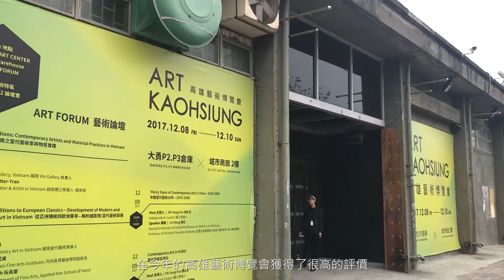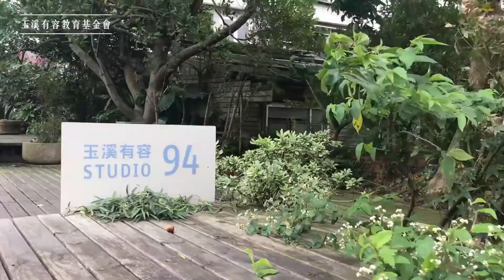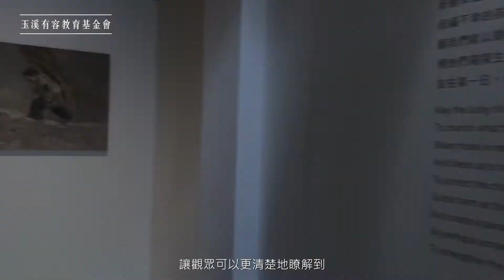岑龍 Cen Long｜我們播種希望 - 岑龍個展｜Ten Years- Cen Long 2008-2017 | Hann Art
Follow Cen Long｜追蹤 岑龍

Ten Years- Cen Long 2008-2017
我們播種希望 - 岑龍個展

家是什麼呢？
那是一個充滿了愛
沒有孤單寂寞
一個可以互相扶持互相安慰和鼓勵的溫馨的地方⋯⋯
這就是家
它是我們生命中最重要的支撐

《聖家族》岑龍個展
在今年的高雄藝術博覽會獲得了很高的評價
不分男女老少
很多人被岑龍的繪畫感動
我們獲得了不少寶貴的支持岑龍的繪畫在許多人的心中撒下了真善美的種子
而這也是我作為一個藝術經紀人
之所以如此不畏艱辛推廣了十年的原因
因為我始終相信
藝術的價值必須是能夠豐富人的精神層面
並讓人回歸最原始的純真美好

「我們播種希望」這幅畫傳遞的也是這樣的理念⋯⋯
畫中農夫趕着牛在前面耕田
而揹負著幼小孩子的妻子緊緊地跟在後面
撒著小麥的種子
在實際生活中他們是期許這一顆顆的種子能夠帶來明年的豐收⋯⋯
這是他們十分平凡的希望

岑龍試圖用他的繪畫
播撒出感動觀眾的種子
而這十年來我們透過很多的展覽
以及很多的推廣
很多的書籍
我們讓很多的觀眾
進入了岑龍的繪畫的世界
也成功地感動了很多的人

接下來12月30號到2月28號
我們即將在台北陽明山上
玉溪有容教育基金會
舉辦岑龍的個展《我們播種希望》
展出他2008到2017年這十年間的作品回顧

這是一場非常值得參觀的展覽
我們展出了45幅作品
讓觀眾可以更清楚地瞭解到
岑龍這十年藝術發展的脈絡

策展人/林暄涵

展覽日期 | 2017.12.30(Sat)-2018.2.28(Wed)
開放時間 | 週三至週日 10:00-17:00
展覽地點 | 玉溪有容教育基金會 Studio94
展覽地址 | 台北市士林區仰德大道二段94號
參展藝術家 | 岑龍

交通資訊

公車/
劍潭捷運站1號出口，搭乘往陽明山的公車，於「永嶺站」下車。
往上走至100巷，Studio94位於巷口。

自行開車/
上仰德大道二段，100巷右轉，巷內停車。仰德大道週末7am-3pm有交通管制。

玉溪有容教育基金會．The Thermos Foundation
台北市士林區仰德大道二段94號
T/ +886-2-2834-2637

岑龍—歷屆威尼斯展覽—精彩回顧

邀請您來與靈魂共舞—2019 威尼斯雙年展平行展—蒼穹星光—岑龍和他的藝術｜in Parallel with The 58th Venice Biennale - Cen Long：The Constellations

2019 威尼斯雙年展平行展—蒼穹星光—岑龍和他的藝術｜in Parallel with The 58th Venice Biennale - Cen Long：The Constellations

生命禮讚—2019 威尼斯雙年展平行展—蒼穹星光—岑龍和他的藝術｜in Parallel with The 58th Venice Biennale - Cen Long: The Constellations

2019 威尼斯雙年展平行展—展覽預告｜in Parallel with The 58th Venice Biennale - Preview

2017 威尼斯雙年展平行展—我心中的南十字星—岑龍，和他的藝術—I｜in Parallel with The 57th Venice Biennale - The Southern Cross - Cen Long, His World of Art - I

2017 威尼斯雙年展平行展—我心中的南十字星—岑龍，和他的藝術—II｜in Parallel with The 57th Venice Biennale - The Southern Cross - Cen Long, His World of Art - II

岑龍歷年展覽精選

岑龍—光的追隨者— 台北國際藝術博覽會 Art Taipei 2020回顧｜See You next Year - Cen Long - throwback Art Taipei 2020

岑龍—雲端上的歌者—II—星空｜Cen Long - The Bard Above the Clouds - II - Starry Sky

岑龍十年作品展—我們播種希望—玉溪有容教育基金會—展覽回顧｜Ten Years- Cen Long 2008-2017 - The Thermos Foundation - Review

岑龍十年作品展—我們播種希望—玉溪有容教育基金會｜Ten Years- Cen Long 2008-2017 - The Thermos Foundation

岑龍—高雄藝術博覽會 Art Kaohsiung 2017—展覽預告｜Cen Long - Art Kaohsiung 2017 - Preview

如果您想更瞭解我們，請參考以下關於涵藝術的資訊

Address／
台灣｜702台南市南區國華街一段35號｜No. 35, Sec. 1, Guohua St., South Dist., Tainan City 702006, Taiwan
紐約辦事處｜116 West 23rd Street 5th Floor, New York City, NY 10011, USA